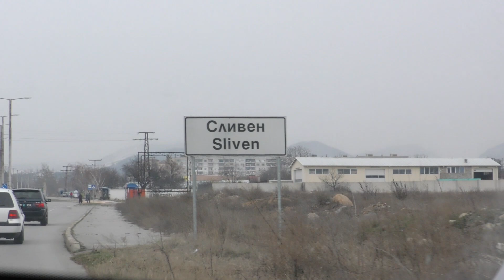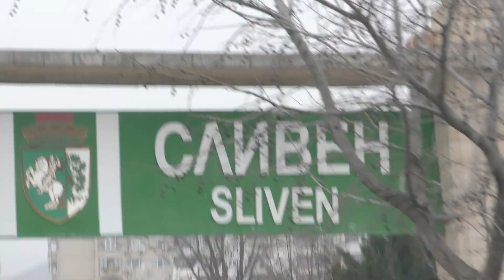HASTANE ÇIKIŞI ELIF BEBEIN -SUNGURLARE VE MIREM ANA EKMEI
FOTOVIDEO MUSTI
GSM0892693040